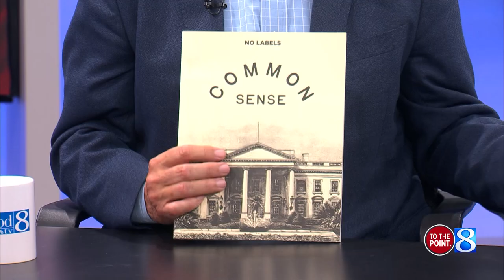To The Point: Sikkema, Upton on 3rd party candidate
“To The Point” episode for the weekend of Sept. 16, 2023.